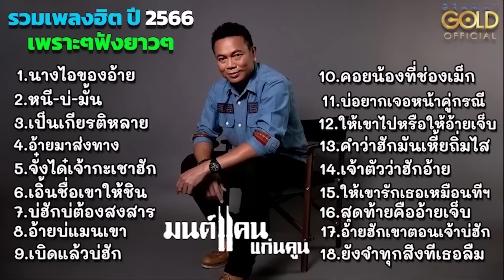เพลงใหม่ มนต์แคน แก่นคูน เพลงมนต์แคน เพลงลูกทุ่งฮิต เพลงลูกทุ่งใหม่สุดฮิต 2566